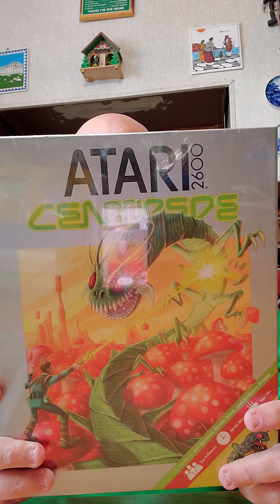Mail Call 1/12/22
IDW ATARI 2600 CENTIPEDE Board Game

Another Scam buy of a Sweater.

and Thoughts